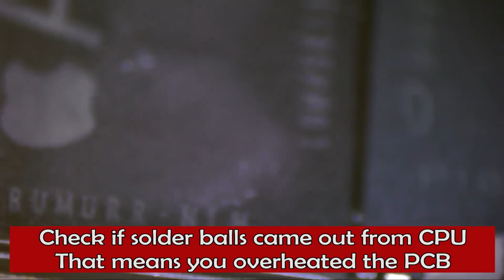How to Replace iPhone 7 Power IC - iPhone 7 Power IC Repair - STEP BY STEP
How to Replace iPhone 7 Power IC - iPhone 7 Power IC Repair - STEP BY STEP, Unlike any other IC iPhone 7 power IC change is challenging repair, even you know how to replace IC and you have average experience in logic board repair for Apple iPhone devices.

iPhone 7 Power IC has on top of it very hard glue and if you kept the heat for few seconds more the Apple A10 Cpu will get damaged and if you left power IC few second earlier that also will damage the board itself

That make iPhone 7 power IC repair one of the most expensive repairs and most of technician avoid to fix iPhone 7 power ic problems

For people wondering how i diagnose or troubleshoot that the problem is from power IC, in this case that Apple iPhone 7 has a short in power IC and i found the short using Rosin.

You can watch this video to learn how to use rosin to find short circuit fast & easy

In this tutorial you will learn how to remove iPhone 7 power IC and install new IC without damaging the A10 CPU or loose customer data

👉Soldering
● Hot Air
● Hot tweezers
● Micropencil (Come With No Tips)
● Tip Cleaner
● Desoldering Braid

👉Microscope
● Best Microscope
● Microscope Light (Best)
● Microscope Light (Cheap)
● Microscope Cam
● Microscope Camera Adapter

👉Test Equipments & Others
● Ultrasonic Cleaner (110v) #1
● Ultrasonic Cleaner #2
● Fume extractor (110v)
● Multimeter Probe
● On Screen Multimeter#1
● Power-Z Dongle
● UV Blue Light
● BGA Removing Blades #1
● BGA Removing Blades #2
● BGA Removing Blades #3
● PCB Holder (Best) #1
● PCB Holder 2

👉Recording Equipment
● Microscope Camera
● Microscope Camera
● HDMI Capture Card
● HDMI Capture Card
● Side Camera
● Side Camera

Ayman The Repair Tech is a participant in the Amazon Services LLC Associates Program, On every purchase you make from the links above i will get a small commission without any extra fees added to you